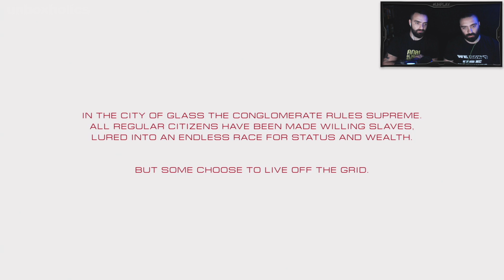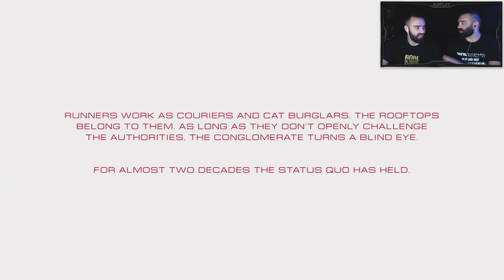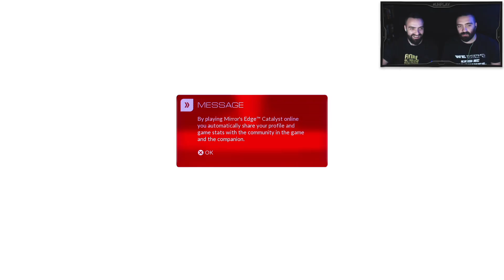UH play Mirror's Edge Catalyst | Unboxholics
Παίζουμε το Mirror's Edge Catalyst στο PS4, τη νέα περιπέτεια της Faith. Προτείνετε παιχνίδια για τα επόμενα UH play επεισόδια. Enjoy!